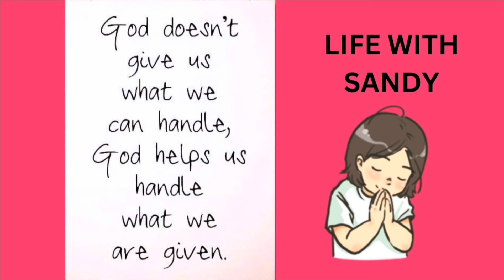DISAPPOINTED BUT STILL HOPEFUL 11-24-24